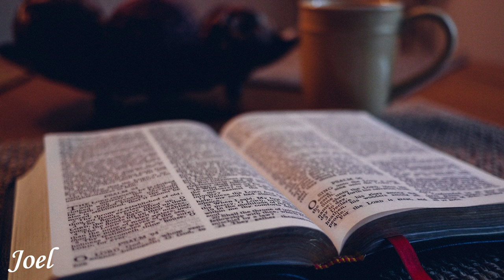English Audio Bible - Joel (COMPLETE) - Holman Christian Standard Bible (HCSB)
⚠️⚠️⚠️ Cryptocurrencies ⚠️⚠️⚠️

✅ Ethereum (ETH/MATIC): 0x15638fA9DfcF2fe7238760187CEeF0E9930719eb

🟡 Chapters:

00:00 Joel 1
03:01 Joel 2
08:11 Joel 3